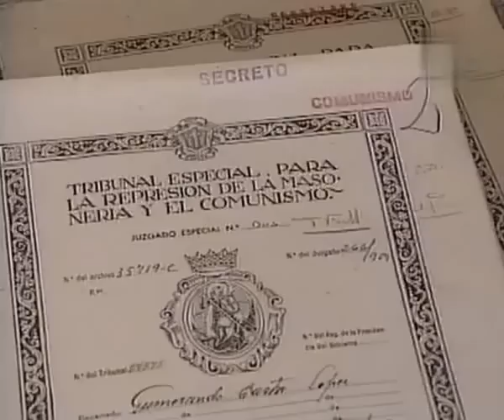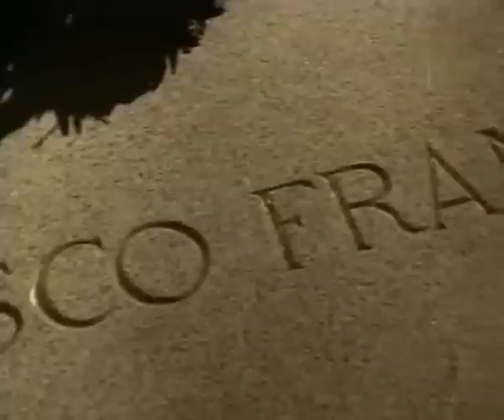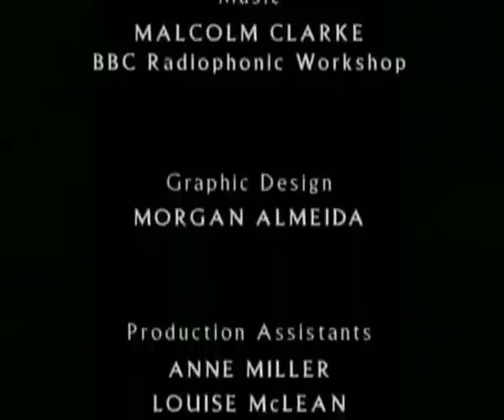Francisco Franco [4]. Retazos de Historia.wmv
Francisco Franco, el personaje más trascendente del siglo XX en la historia española. Conoce su faceta humana, al hombre, en esta serie de vídeos que aparecen en el siguiente artículo: